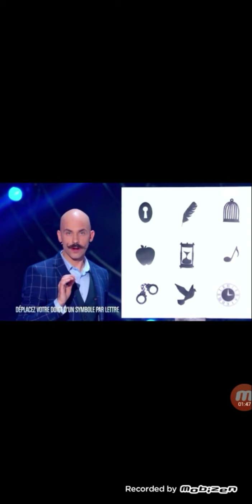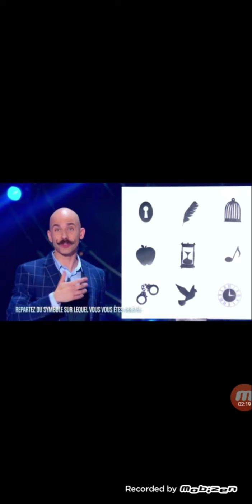mentaliste de Victor Vincent